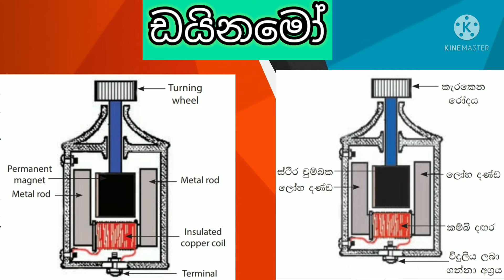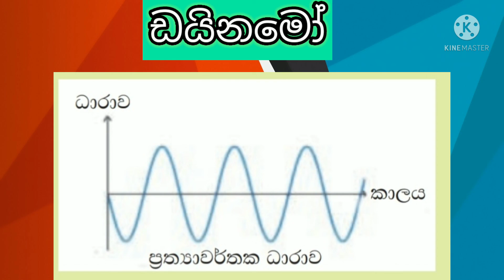Dynamos || With practical